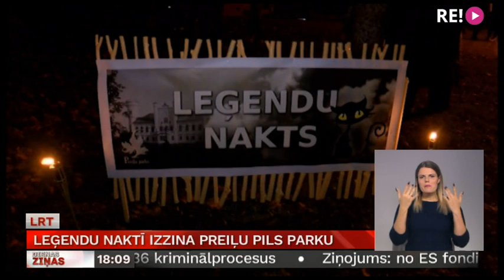Leģendu naktī izzina Preiļu pils parku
Latvijas Piļu un muižu asociācija iedibinājusi tradīciju oktobra pēdējā sestdienā rīkot “Leģendu nakti”. Tajā caur dažādiem nostāstiem atdzīvojas daudzu seno ēku vēsture. Šogad “Leģendu nakts” notika 38 pilīs un muižās Latvijā. Arī Preiļu muižas kompleksā, kur klātesošie devās izzinošā ekspedīcijā “Dižkoki – parka leģendu glabātāji”. Vairāk – Latgales kolēģu reportāžā.